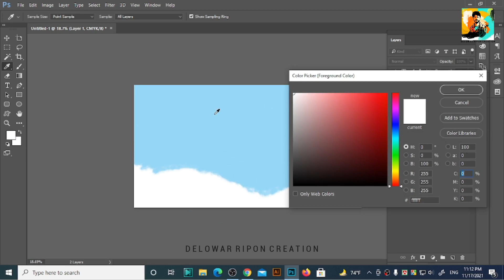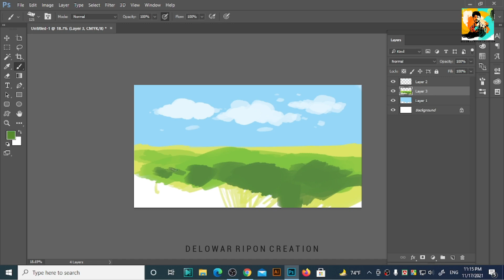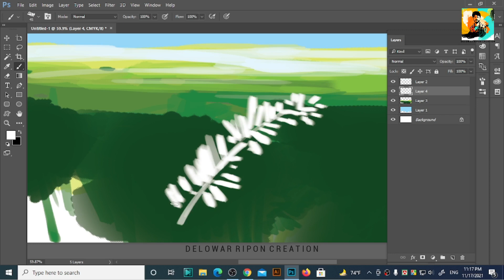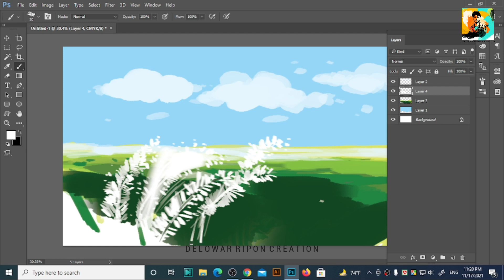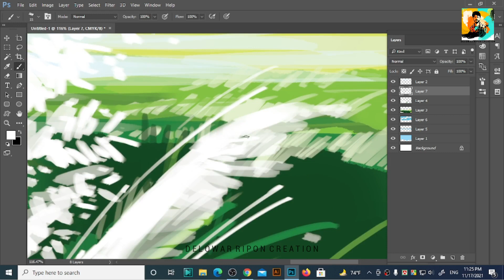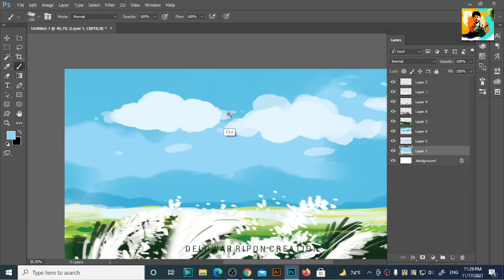শরতের কাশফুল I Autumn Season Of Bangladesh I Digital Painting by Delowar Ripon. Use Adobe Photoshop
শরতের কাশফুল I Autumn Season Of Bangladesh I Digital Painting by Delowar Ripon. Use Adobe Photoshop and Wacom tablet